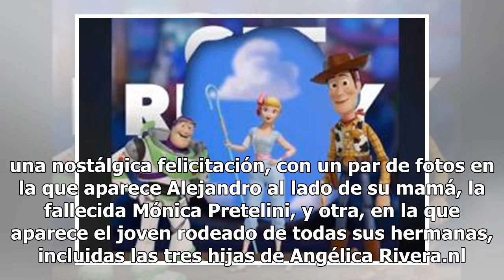Luis Miguel asistió al cumpleaños del hijo de Enrique Peña Nieto en Acapulco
El cantante Luis Miguel reapareció en redes sociales gracias a una fotografía que compartió en Instagram el político Gerardo Islas, ex esposo de la actriz Sherlyn, en la que muestra al cantante en el cumpleaños de Alejandro Peña Pretelini, hijo del ex presidente Enrique Peña Nieto. De acuerdo con Tr...